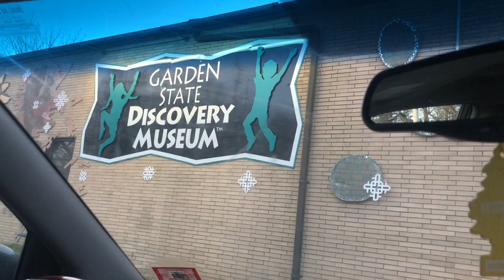Indoor Playground | Garden State Discovery Museum | INDOOR FUN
Hello guys, welcome back to Abreu Family Channel. In today's video we visited The Garden State Discovery Museum. This place is amazing for little children, so much hand on activities. Such a wonderful place with many activities to choose from. Hope you guys enjoy our video.

God Bless!